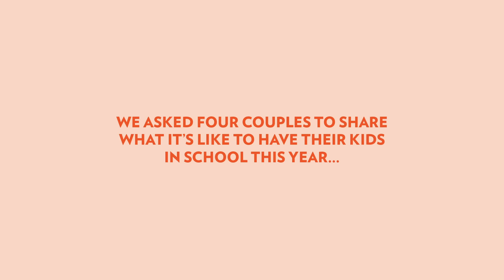Tips for balancing kids and school from Eve Rodsky | Learning the importance of saying no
With work, school and family life under the same roof, it’s so important to say no to the things that don’t serve you. We’re proud to partner with Pure Leaf to share how you can treat your home as the most important organization.